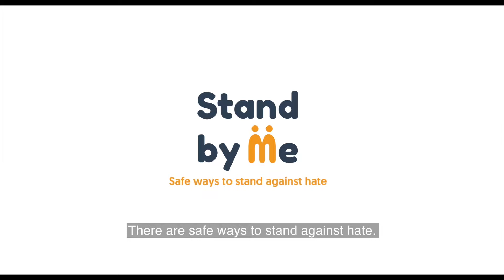Stand by Me - Jonathan's Story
Do you know what hate incident is?

Stand by Jonathan - listen to his experience of hate.

Mencap’s study found that 9 in 10 people with a learning disability had experienced bullying or harassment in the past year, and only around 3% of incidents are recorded by the police as hate crimes.

There are safe and simple things you can do to help victims of a hate incident.